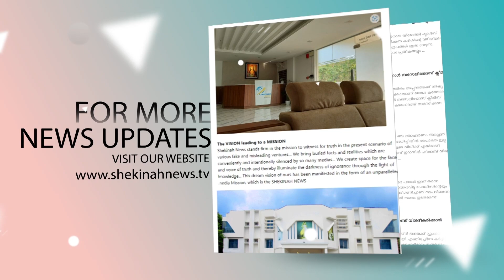വലിയ കുടുംബങ്ങളെയും സഭക്കായി നിലപാടുള്ള യുവാക്കളെയും ചേർത്തുപിടിച്ച് ആലക്കോട് മേരിമാതാ കോളേജ്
വലിയ കുടുംബങ്ങളെയും സഭക്കായി  നിലപാടുള്ള യുവാക്കളെയും കട്ടക്ക് ചേർത്തുപിടിച്ച് ആലക്കോട് മേരിമാതാ കോളേജ്...| MARY MATHA ARTS AND SCIENCE COLLEGE ALAKODE |

Idukki Vision  Channel No:51
Bhoomika :52
Malanad Vision  :56